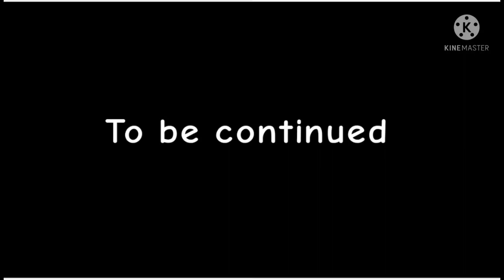[PACTHED] Big staff's projectiles bug | Soul Knight